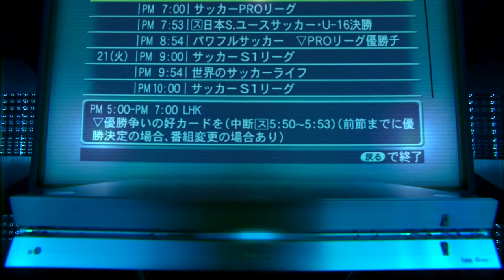SONY HD DEMO A PLACE IN THE SUN 6 mins 1080 2ch